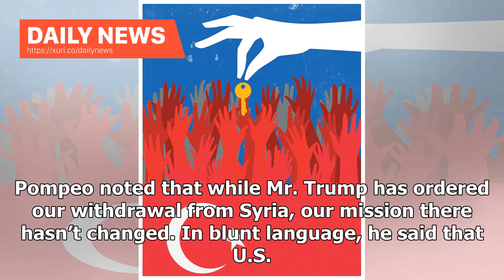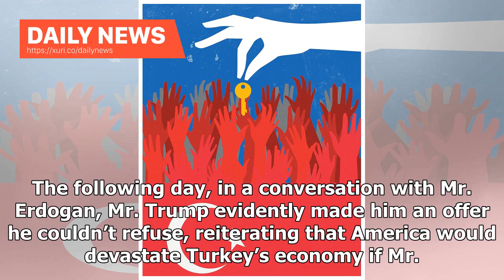Daily News - The offer Recep Tayyip Erdogan couldn’t refuse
ANALYSIS/OPINION: President Trump’s surprise announcement that the United States was pulling all its troops out of Syria caught everyone by surprise. He quickly backed off of an immediate withdrawal — or seemed to — and then the Pentagon announced that the withdrawal was underway. Or not. Both Secretary of State Mike Pompeo and National Security Adviser John Bolton spent a week visiting our Middle Eastern allies (with one notable exception) to assure them that we weren’t going to leave unless ce...